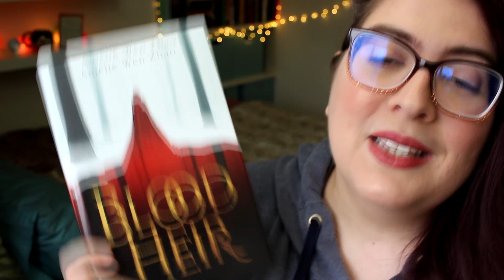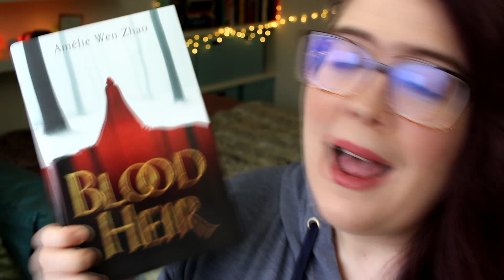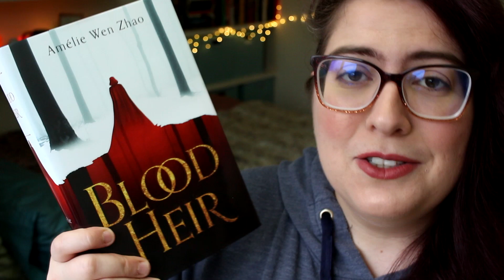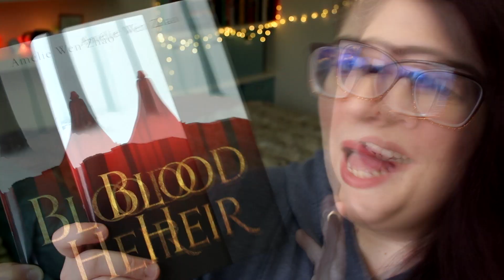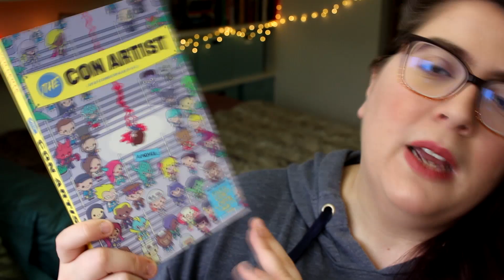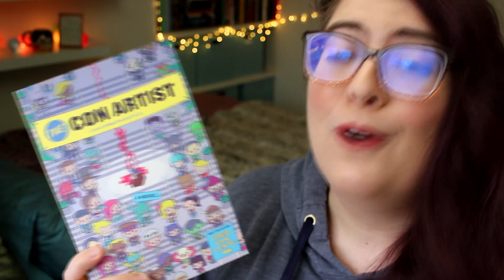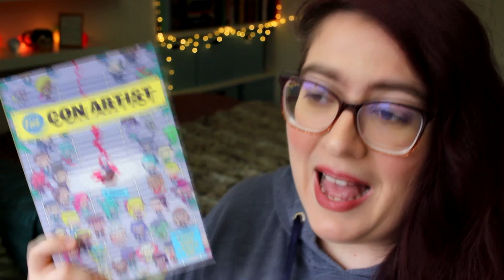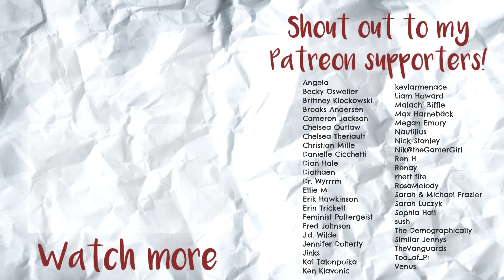Two Massive Rants & Some Squeeing! - Reading Wrap-Up #1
Reviewing the first five books I read this year, including two massive rants and some squeeing. It was a bit of a hit and miss month but I did find two new 5-star reads as well as a very good sequel in one of my favourite series.